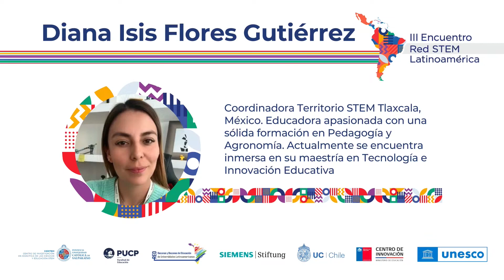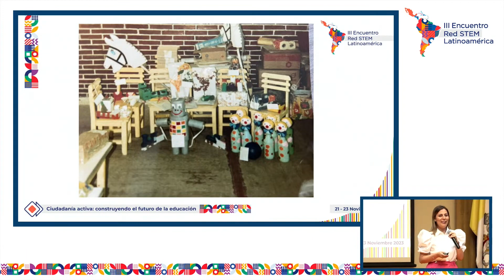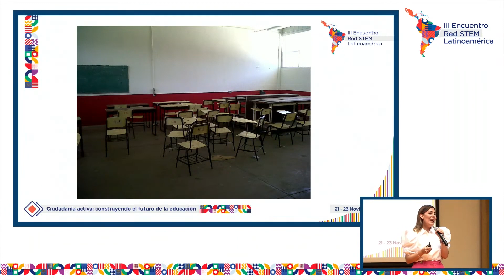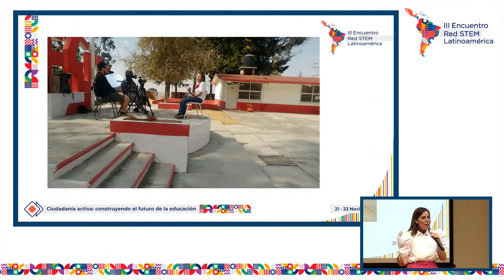STEM Talk Diana Isis Flores Gutiérrez - “El aprendizaje no es egoísta, es extraordinario”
Diana Isis Flores Gutiérrez, coordinadora Territorio STEM Tlaxcala, México, a pesar de provenir de una familia de docentes y tener un entorno lleno de objetos hechos a mano que reflejaban la pasión por la enseñanza, inicialmente rechazó la idea de dedicarse a esta profesión. Su perspectiva cambió durante la adolescencia cuando se convirtió en misionera y experimentó las necesidades de otras comunidades, lo que despertó su vocación por compartir conocimientos.